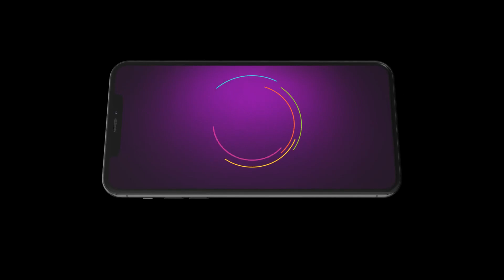EP - 4 | BBV Celeb Lagna Jorat | Zee Marathi Show | Watch Full Episode on Zee5-Link in Description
Popular celebrities recreate the magic of their wedding in an entertaining way, while engaging in fun games and sharing some interesting stories.